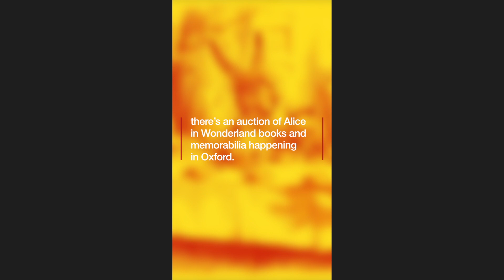Article 50 being triggered and more, Vertical video enhanced for mobile.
Lookahead explainer produced for the BBC vertical APP.